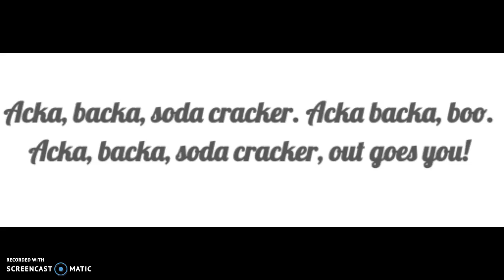Acka Backa Soda Cracker